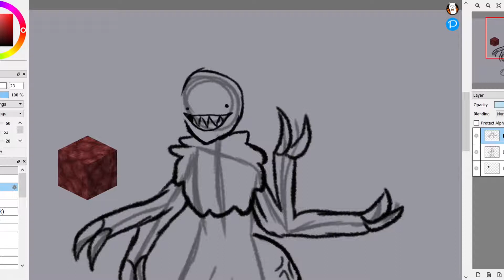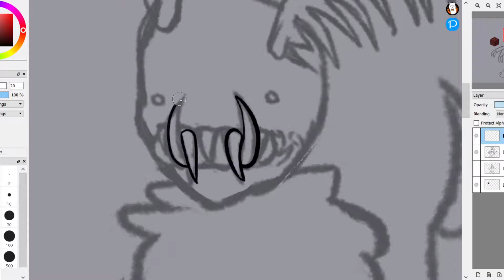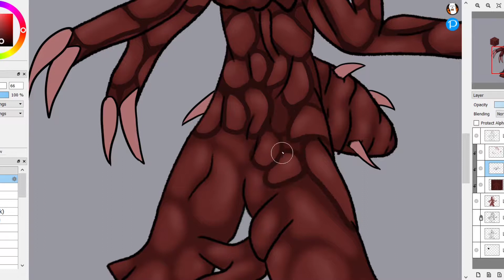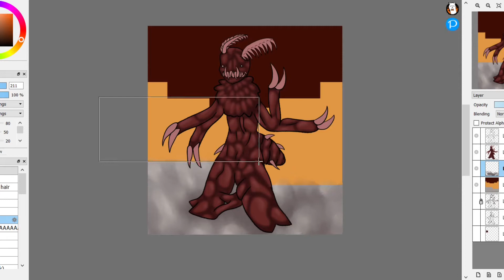Netherrack Moth [SPEEDPAINT]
I like this one, I think it's pretty poggers :]

Art progam used: Firealpaca
Video recorded with: OBS
Video edited with: Shotcut